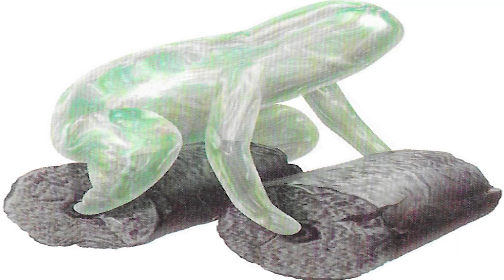WE HAVE GONE CRAZY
ALL CREDITS (i know of)

-stop posting about pikmin by @antusFireNova
-epic bulbmin edit by u/Medoquet
-pikmin cosplay image by JoJoptdrtki
-i pissed myself u/DamianMaj

all other stuff i dont know who originally made them